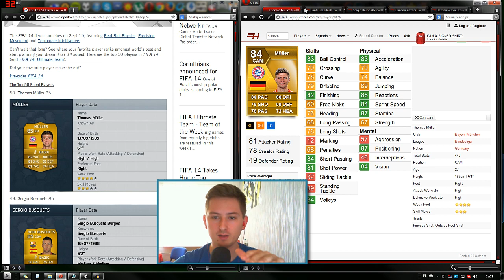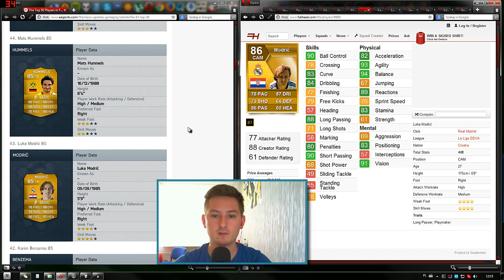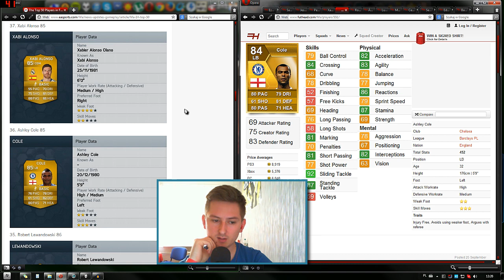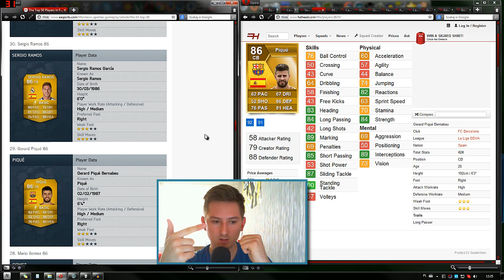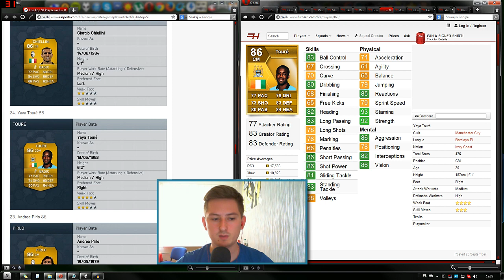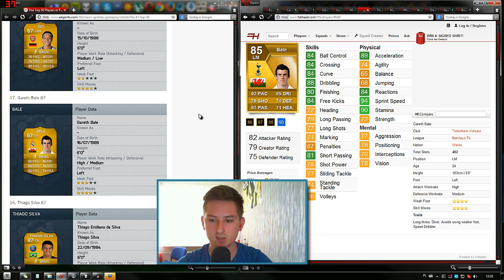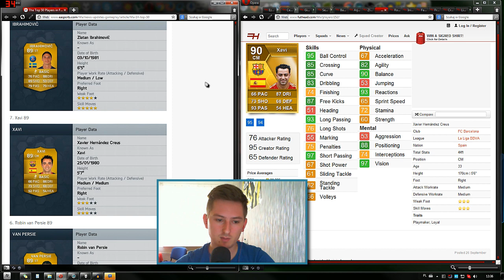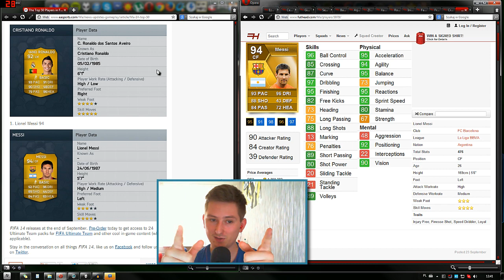Fifa 14 vs Fifa 13 | Porównanie kart UT / Card Compare UT